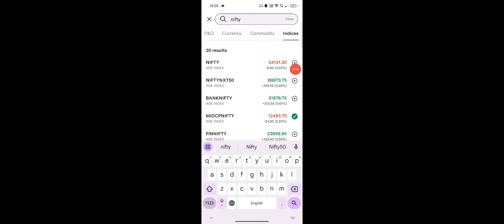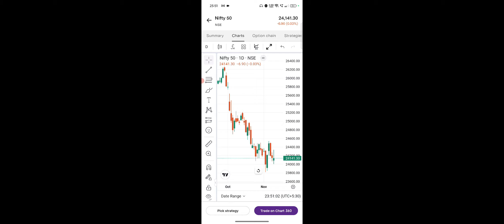Upstox Me Nifty Chart Kaise Dekhe, Upstox Nifty Chart